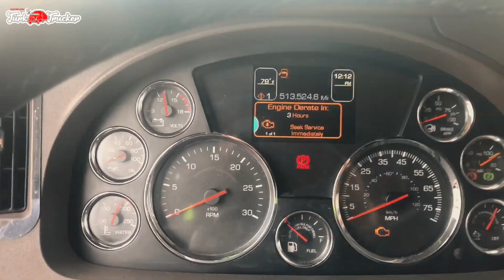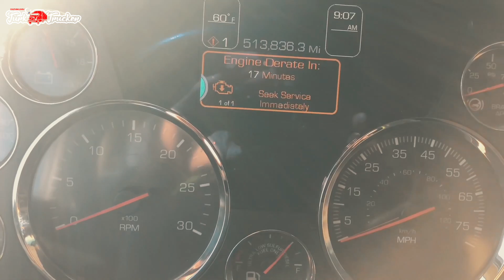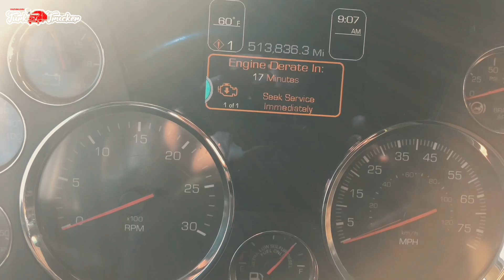Trafikte 100km den 7km Hıza Düşmek | Engine Derate Hatasi!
Selamlar dostlar yine yeni bir video ile karsinizdayim. Bu sefer yayinladigim video hem kisa hemde oz bir video olacak. Benim basima bir kac defa gelmesi ile artik tecrubelendigim bir konu uzerine bu videoyu daha sonra herhangi bir dostumuzun basina geldiginde ne oldugu ve nasil bir cozum bulmasi gerektigi ile ilgili teknik bir bilgilendirme yapmaya calistim. Umarim hic bir dostumuzun basina gelmez. Simdiden keyifli seyirler dostlar...

Saygilarimla..
Fatih YILDIRIM
TURKTRUCKER